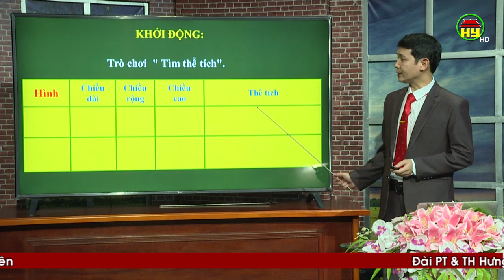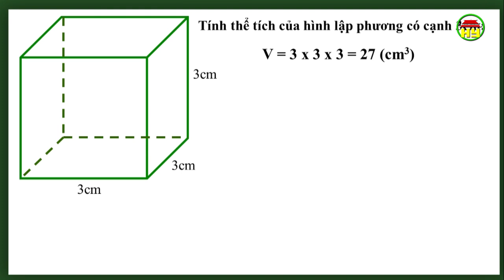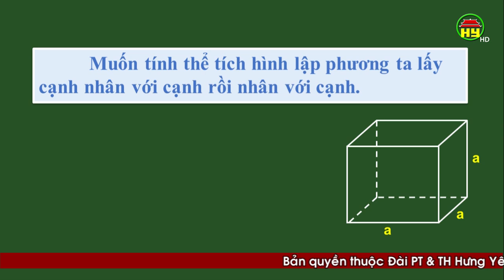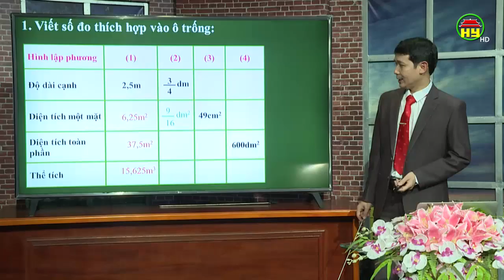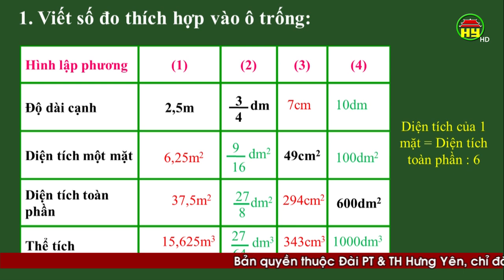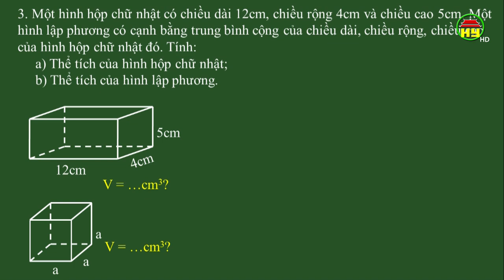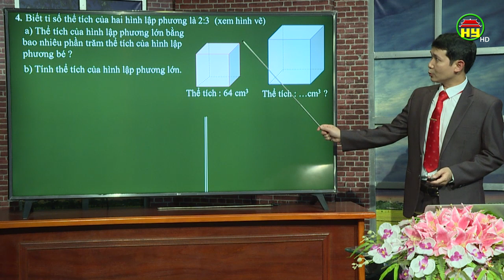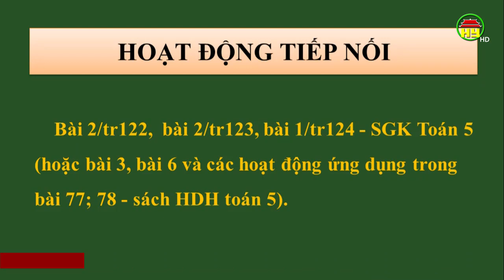Dạy học truyền hình: Môn Toán lớp 5, bài 10